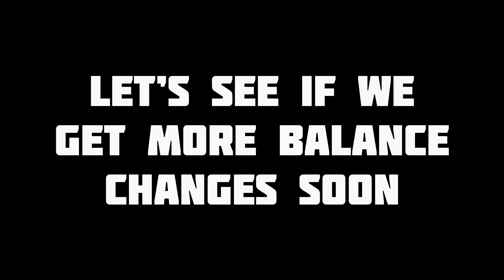Current Worst Brawlers!